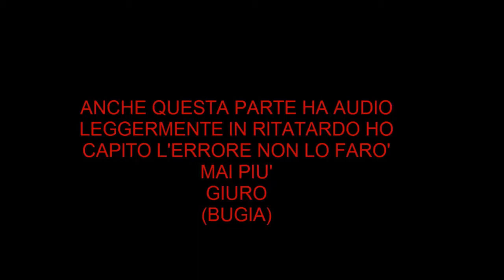cave story ep 9, due boss due morti, (ASTENAR)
oggi continuo la mia storia. dite addio a balrog è l'ultima volta che lo vedrete prima della fine del gioco